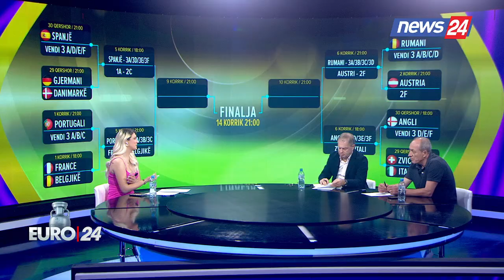Franca në hije në këtë Europian? Josa: Lojtarët sipas qejfit të tyre, pavarësisht aksioneve